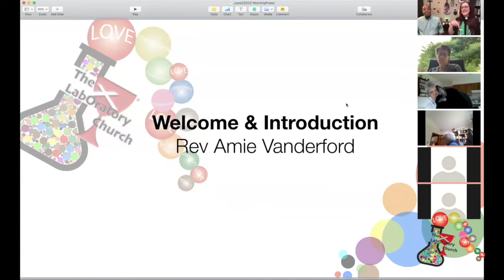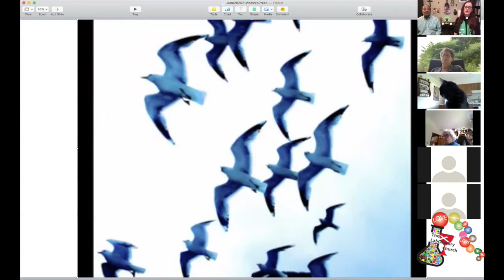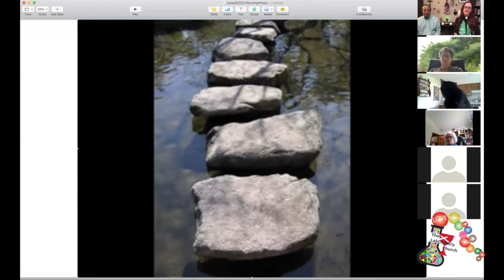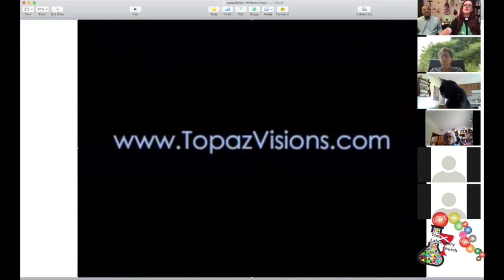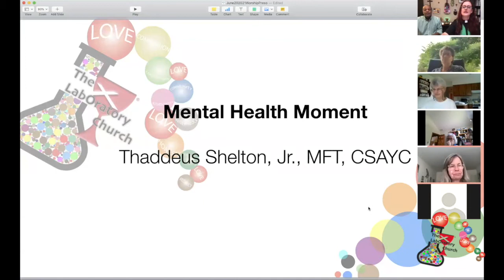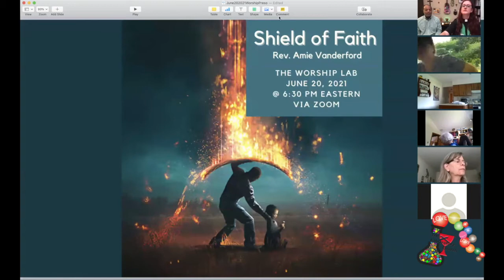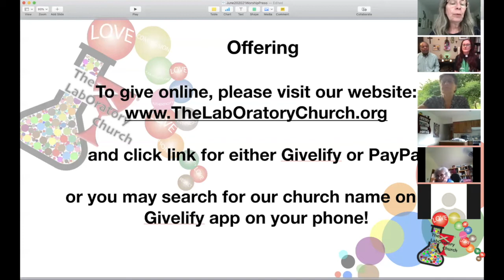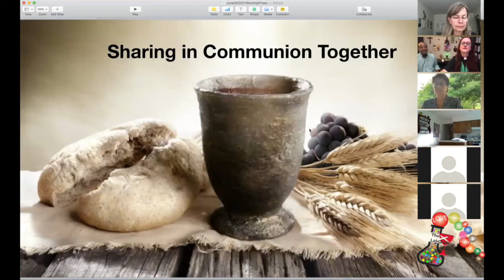June 20, 2021 - The Worship Lab - The Shield of Faith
In this Worship Lab we continue to unpack the parts of the Armor of God from Ephesians ch. 6 with a focus on the Shield of Faith.

CW/TW: during the sermon, Pastor Amie discusses the U.S. history of chattel slavery, white supremacy, economic oppression, and the murder of indigenous people.